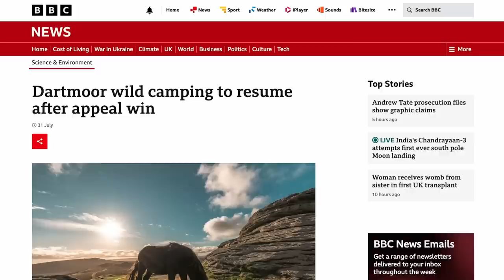Fieldsports Britain – half man, half ferret, all pigeonshooter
It’s Jaf Jefferson’s day in the pigeon hide. Best-known as a ferreter, Jaf loves the summer sport of decoying, and David joins him to find out why. It’s a story that goes back to Jaf’s grandfather. Meanwhile, Tom Davies is stalking on Dartmoor and avoiding the tourists that are such a feature of Britain’s national parks for a few weeks every summer. And can you tell the difference between a tiger, leopard and bear attack? Rajeev Mathew can. He explains what to look for. We are giving away an Accumax airgun priced at £150. David is on the news stump, and James Marchington has the best hunting videos on YouTube in Hunting YouTube. It’s all in this week’s
Here are the links to the individual items in this week’s show:

.410 Championship at EJ Churchill on 28 August 2023. Entries are £59. Thanks to ASI which is donating ten free entries for under-15s who are accompanied by a paying adult. Please say if you would like to bring an under-15.

▶ Hunting YouTube
For the films in this week's Hunting YouTube, go to our playlist Hunting YouTube, episode 717